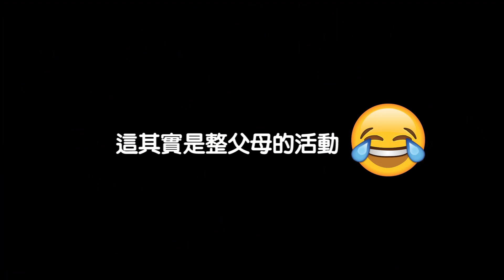斯巴達障礙賽小勇士｜ 其實是挑戰父母的極限｜Spartan Kids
終於把這部片剪出來了！小孩已經等了好久XD
一直有耳聞國外的斯巴達體能挑戰活動, 而這是我第一次見識到它的真面目.
感覺我會很喜歡！下次有機會我也要來挑戰看看~

🌟Olivia哺乳內衣、一般內衣、寶寶商品

🌟Nordgreen 北歐丹麥手錶品牌
▶ 優惠內容：享全站八五折！(永久有效！)

🌟Hahow全台最大學習平台
▶ 優惠期限：即日起~2022/12/31

(立刻註冊, 當你透過Shopback完成單筆消費NT$500以上的訂單，你、我都可以獲得$100獎勵金喔!)

＊大家除了能享有折扣外, 我也會分到微薄佣金來補貼一部分影片創作成本喔！用起來～